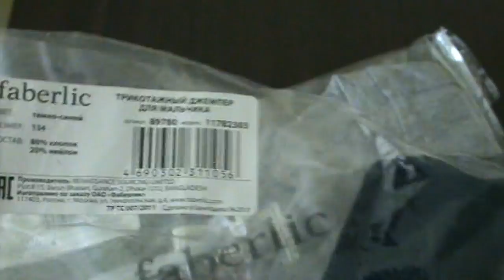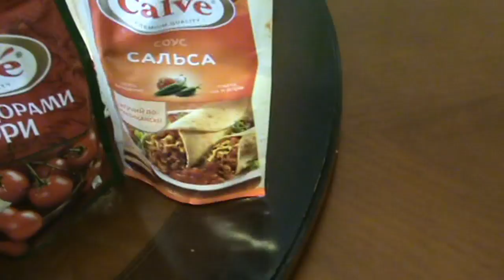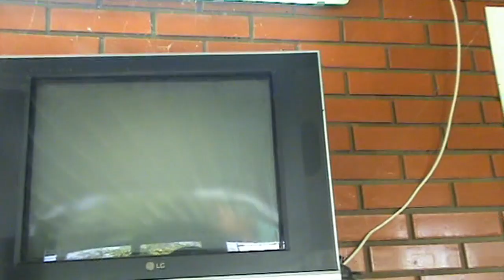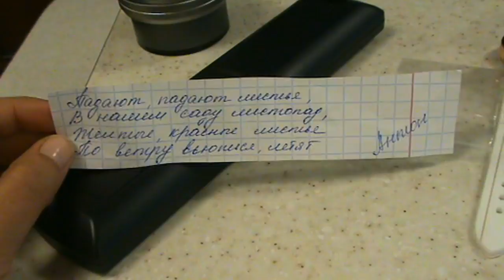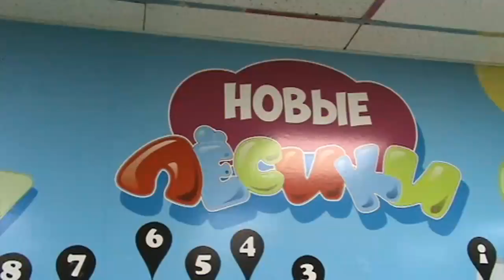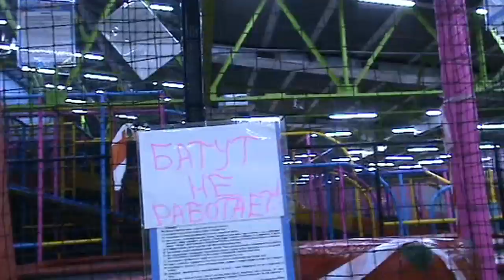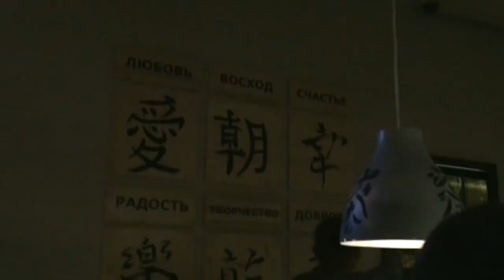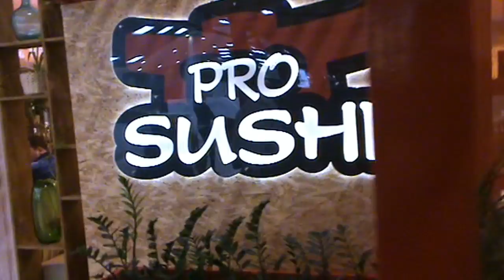✔ ЛЕСИКИ В СБС ✔ДЕТИ УШЛИ В ОТРЫВ ✔ПРОСТО РАЙ✔ 5 октября 2017♥